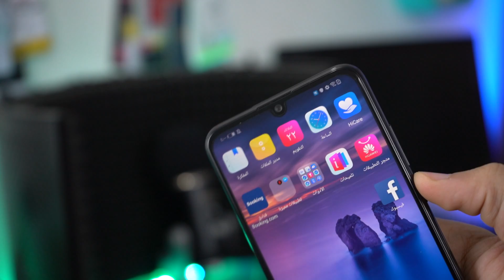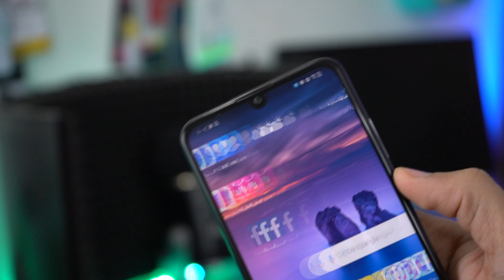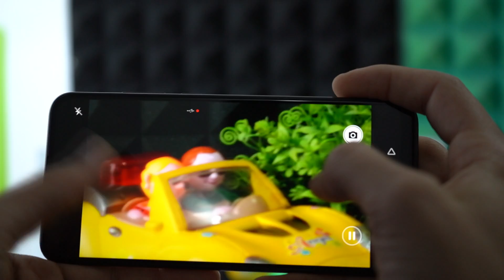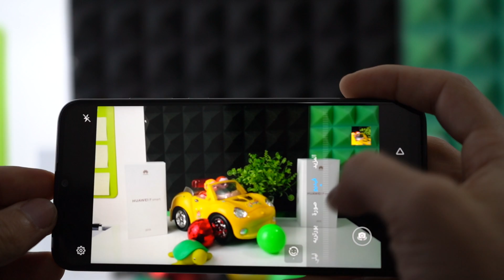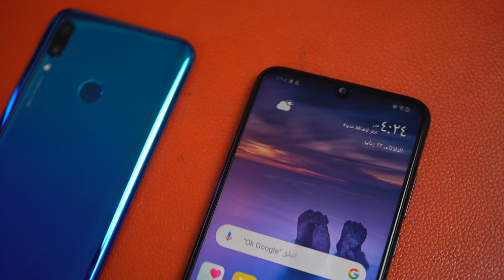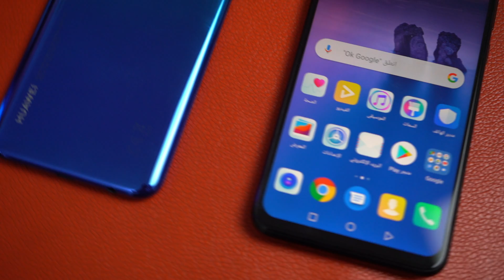جهاز هواوي الجديد P Smart 2019 شاهد واربح النسخة